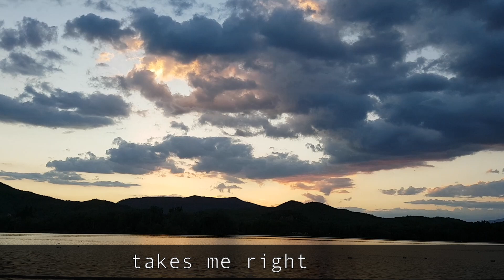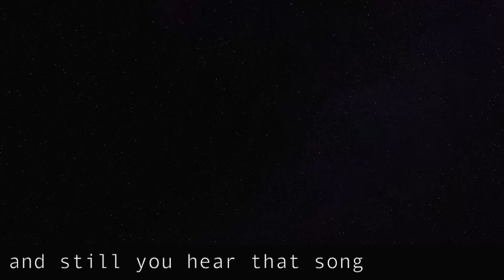The last song - Peter Loveday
Second song from the album "For everything a place" 2024. Available from digital platforms and Bandcamp, with songbook containing the album CD, digital download, lyrics in English and with Spanish translation, and including watercolour illustrations by the author, plus a bonus track, “Ruins” with the purchased the album.